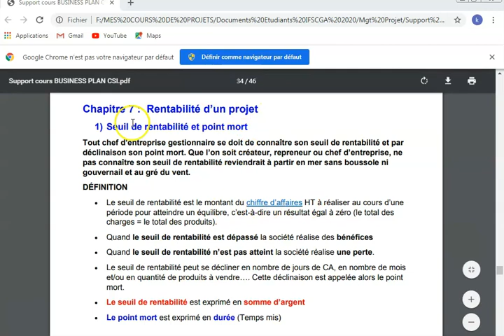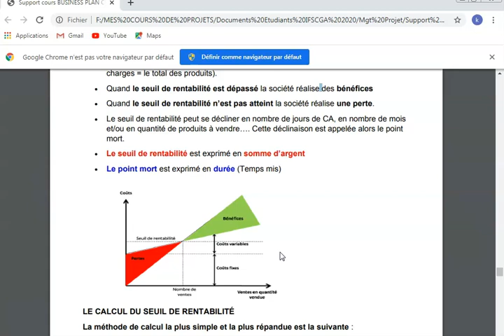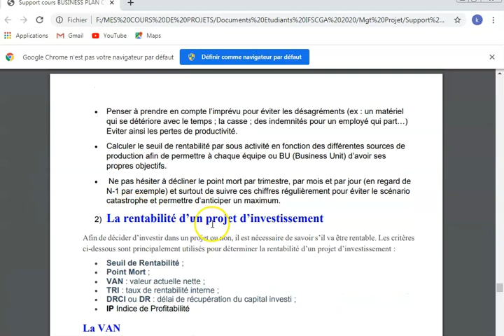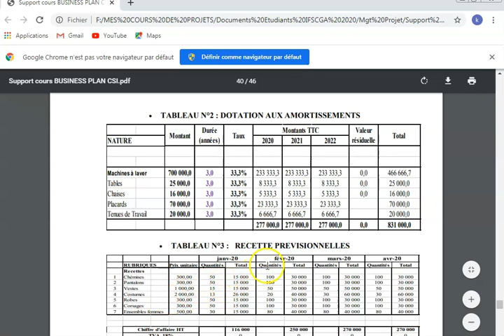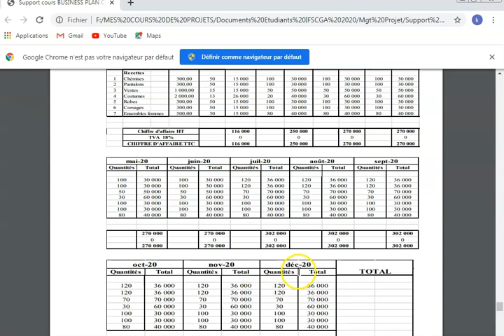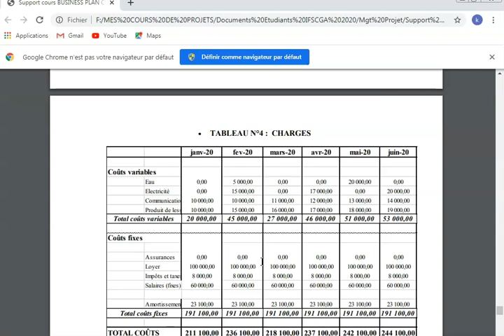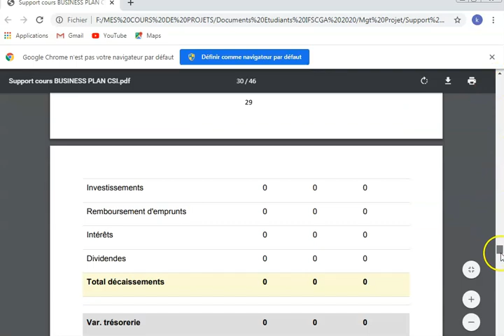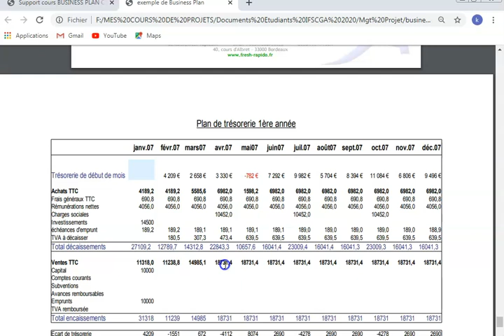rentabilité d'un projet